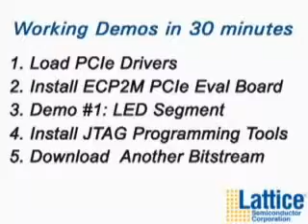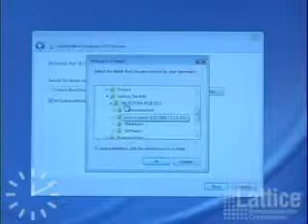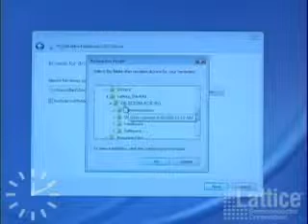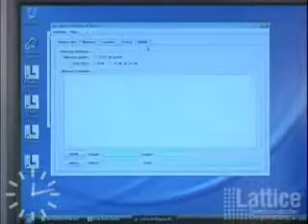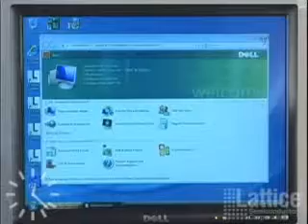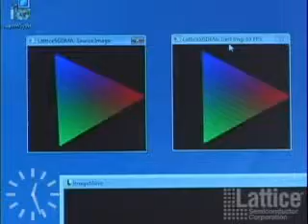LatticeECP3 PCI Express Development Kit How-To Video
Take a moment to watch this new short video presentation on the LatticeECP3 PCI Express Development Kit. The video demonstrates the quick and easy process of installing the development kit and evaluation board, setting up the demos, and getting to working hardware in less than 30 minutes!